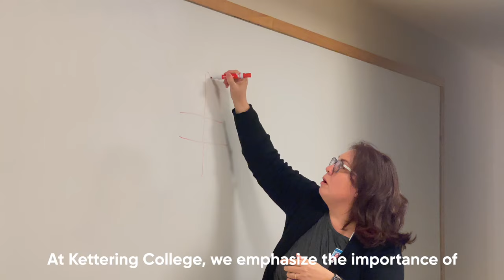Kettering College: Faith-Based Campus with a Culture of Service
Kettering College believes in guiding our students to be their best, both personally and professionally. As a faith-based college, we walk alongside them to grow and explore their spiritual side. Our goal is not to convince anyone to follow a certain path, but rather to embrace a life of service and understand the importance of this. to learn more.